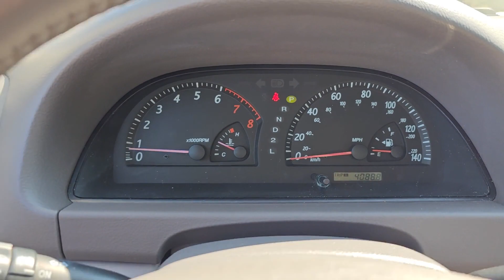2004 TOYOTA CAMRY Highland Park, Northbrook, Waukegan, Libertyville, Gurnee 1276A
Desert Sand Mica Used 2004 TOYOTA CAMRY XLE available in 1111 S. Milwaukee Avenue, Libertyville, Illinois at Honda Libertyville.  Servicing the Highland Park, Northbrook, Waukegan, Libertyville, Gurnee

2004 TOYOTA CAMRY XLE - Stock#: 1276A

Honda Libertyville
1111 S Milwaukee Ave

16 x 6.5 Steel Wheels w/Full Covers 4-Wheel Disc Brakes 8 Speakers ABS brakes Air Conditioning AM/FM radio Auto-dimming Rear-View mirror Automatic temperature control Bodyside moldings Bumpers: body-color Cassette CD player Cloth Seat Trim Compass Driver door bin Driver vanity mirror Dual front impact airbags Four wheel independent suspension Front anti-roll bar Front Bucket Seats Front Center Armrest w/Storage Front fog lights Front reading lights Fully automatic headlights Garage door transmitter: HomeLink Heated door mirrors Illuminated entry JBL 3-in-1 Premium Combo w/Changer Outside temperature display Overhead console Panic alarm Passenger door bin Passenger vanity mirror Power door mirrors Power driver seat Power passenger seat Power steering Power windows Radio data system Rear anti-roll bar Rear seat center armrest Rear Window Blind Rear window defroster Remote keyless entry Security system Speed control Speed-sensing steering Split folding rear seat Tachometer Tilt steering wheel Trip computer Variably intermittent wipers.brbrbrCARFAX One-Owner.br2004 Toyota Camry FWD 4-Speed Automatic 2.4L I4 SMPI DOHC Recent Arrival!